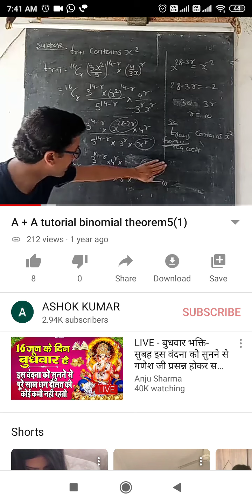16 June 2021